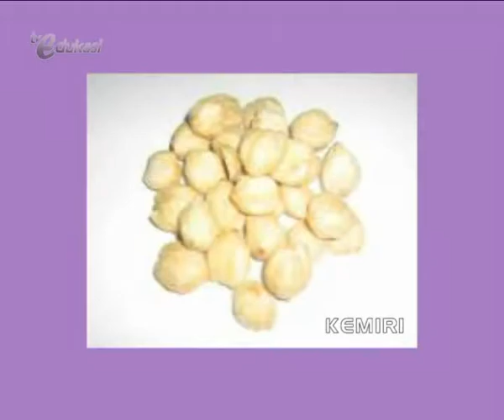Menu Sehat seg1 | Biologi SMP